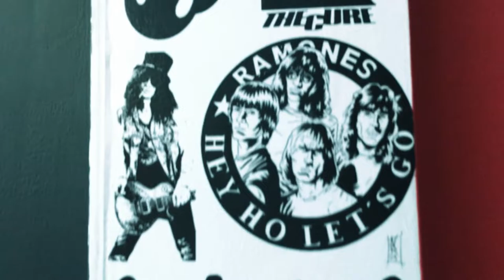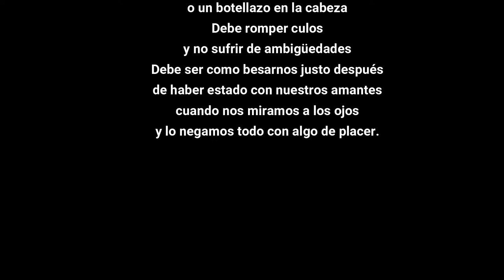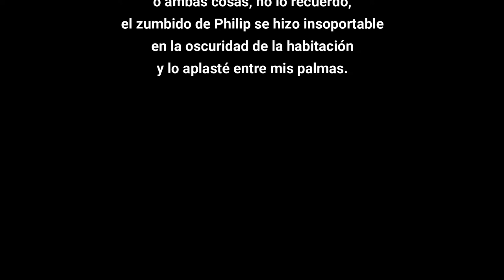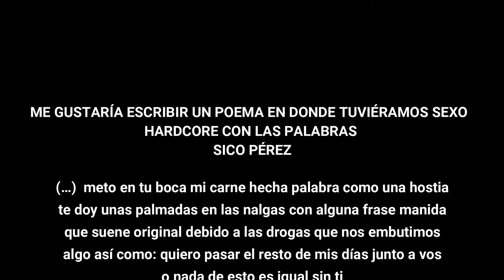EN LA CALLE CON LAS LETRAS (poesía y hardcore)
Primera cápsula voz pop de EN LA CALLE CON LAS LETRAS donde se hace un símil entre la poesía del escritor colombiano Sico Pérez con la cultura Hardcore. Gustavo Sálazar músico y baterista caleño nos ilustra más de la cultura Hardcore y nos da su opinión sobre la poesía de Sico.

Directora de contenidos y presentadora: Angelarosa Giraldo Cruz
Producción y edición: Esteban Benavides Giraldo